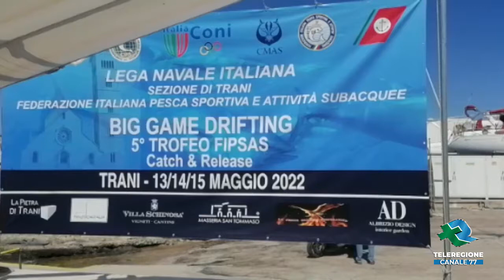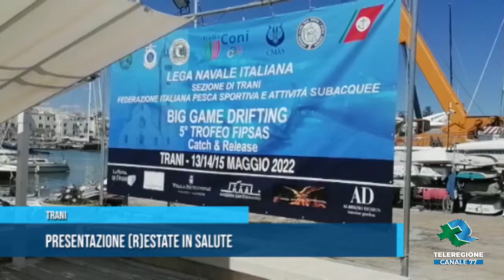TRANI Restate in salute TG Teleregione 19 05 2022